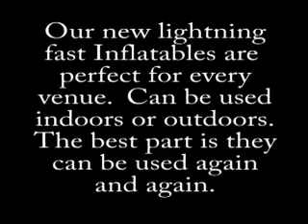Afterglow Inflatable Column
Our Afterglow Inflatable Column will transform any event to a party
paradise. Each Inflatable Column sits on a motorized base which
inflates to 8 feet tall.